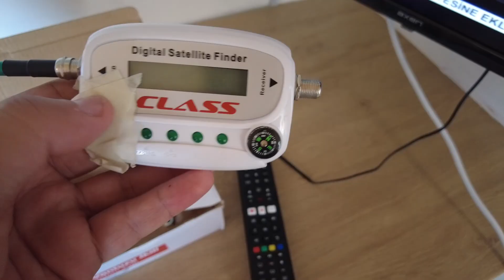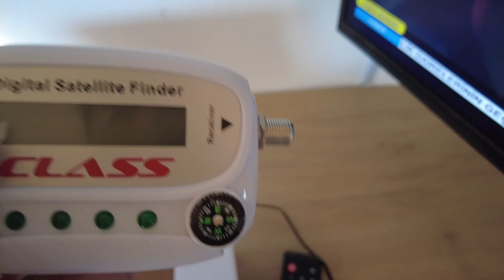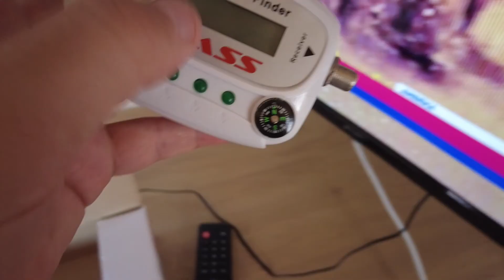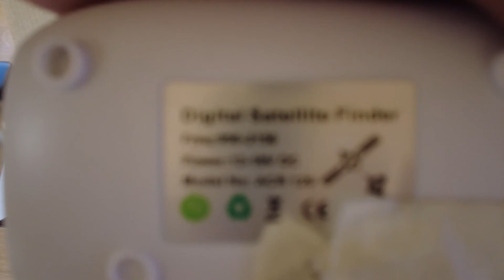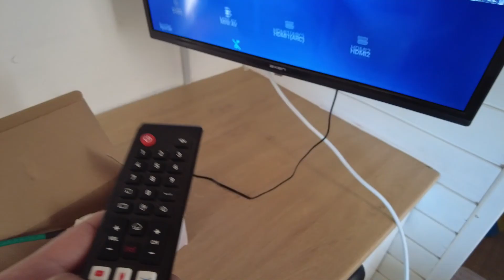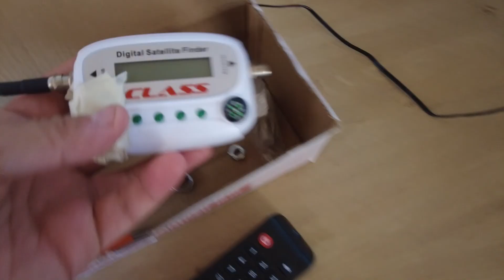Cunda Adasında 3 gün Kaldık - Karavanda Kedi - Karavanda Bedeva Çanak Anten -Balıkesir'in Cenneti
Merhaba, eşimle birlikte yaptıgımız karavan ile Cunda Adası sizler için gezdik gezilicek yerleri  keşfettik. Nasıl kalınır, nerde kalınır, neler yapılır,  Cunda Adası Gezi Rehberi,  Cunda Adası, hakında  edindiğimiz tecrübeleri sizinle paylaştık  İyi seyirler. ♥

 📹 Diğer  videolarımız📹

 💻 Montaj 💻
llustration | Mustafa Akyuz
Bu video FIMI PALM 3 Eksenli 4K Kamera ile çekildi.
Adobe Premiere Pro kullanılarak montajlanmıştır.
Movavi Video Editor Plus  montajlanmıştır.
MacBook Pro 16 inç montajlanmıştır.